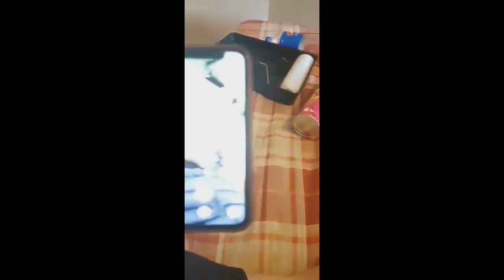Sarah and Carly call Boyd